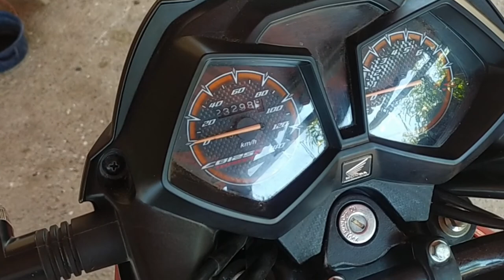Me robaron la moto🥺 ¿Ahora que? | honda twister 125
Bueno en este video simplemente lo subo como desahogo pues no me ha ido tan bien que digamos, pero bueno, trato de meterle humor a la vida que si no me muero de tristeza xd